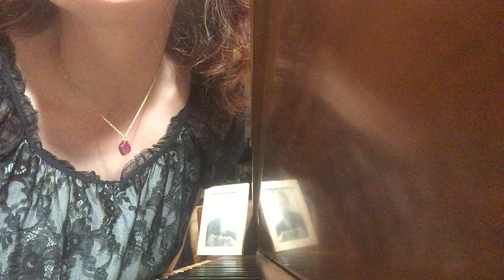Songbird (cover)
Nothing fancy--found this video while sifting through my growing mountain of older recordings, and it made me think of some very dear friends who've sung all these tunes with me. But this one's for my daughter who asked me to teach her this song this summer... Goodnight Julia. I love you.

"For you, there'll be no more crying.
For you, the sun will be shining.
And I feel that when I'm with you,
It's alright, I know it's right.
To you, I'll give the world.
To you, I'll never be cold.
'Cause I feel that when I'm with you,
And the songbirds are singing, like they know the score.
And I love you, I love you, I love you, like never before.
And I wish you all the love in the world.
But most of all, I wish it from myself.
And the songbirds keep singing, like they know the score
And I love you, I love you, I love you
Like never before, like never before, like never before."
Christine McVie/Fleetwood Mac